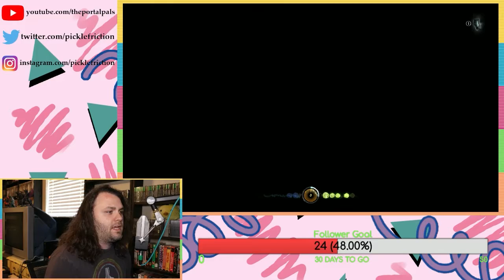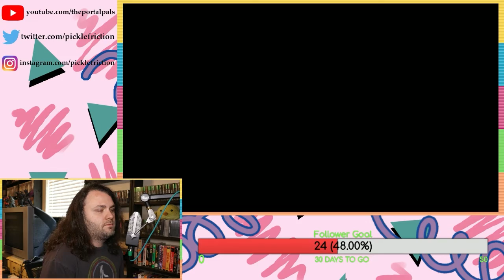Ori and the Blind Forest (first time playing) part 2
Here is the second part of my Ori and the Blind Forest playthrough I started doing on Twitch. If you would like to catch me live the go and give me a follow to get notified when I begin streaming.

Please be respectful and have fun.